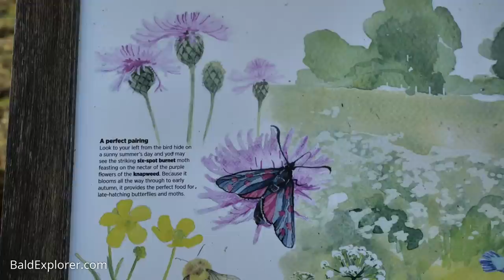Exploring Denne Park and Chesworth Farm Wetlands in Horsham, Sussex.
I have whizzed up to Horsham today to explore some old haunts from when I lived in the town as a kid. One of which was called the Elephant Trap, somewhere in Denne Park.